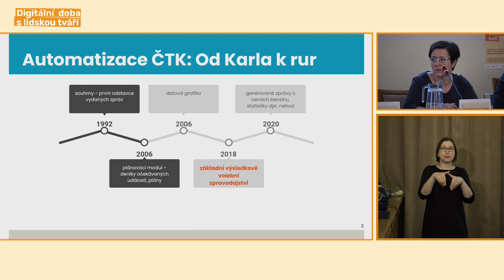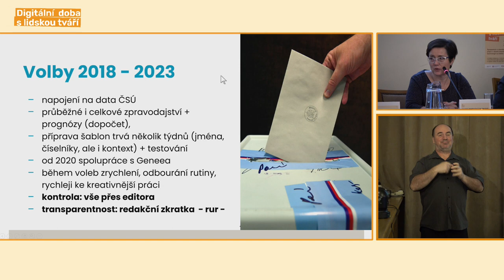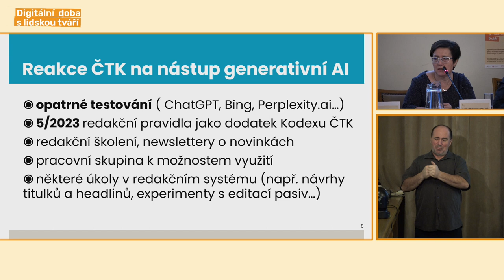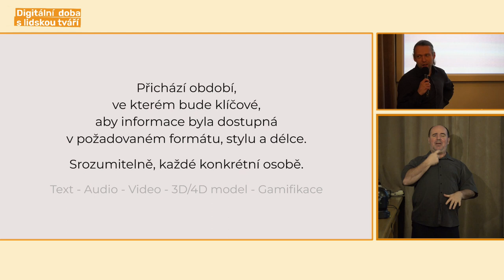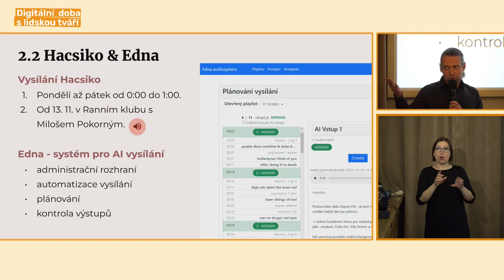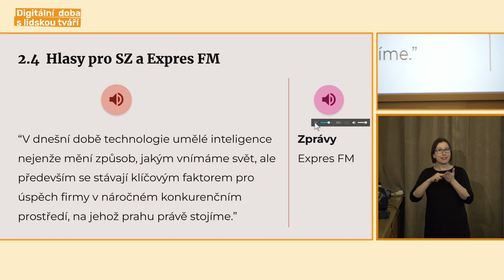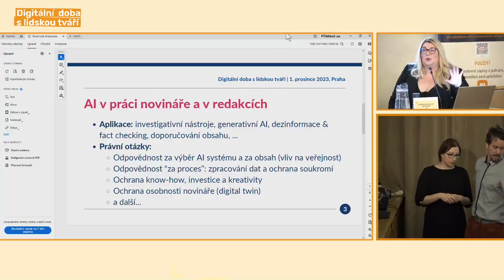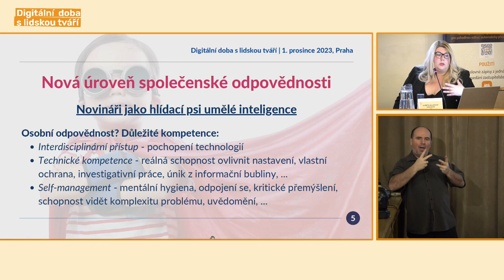Umělá inteligence v tuzemských redakcích a kodexech / Digitální doba s lidskou tváří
Druhé video ze sympozia o standardech novinářské práce v oblasti dopadu moderních technologií na lidská práva, které se uskutečnilo 1. prosince 2023 na Akademii věd.

Prvního panelu s názvem Umělá inteligence v tuzemských redakcích a kodexech se zúčastnili: šéfredaktorka ČTK Radka Marková, zástupce ředitele pro rozvoj Seznam Zprávy Jiří Špaček a právnička zabývající se AI Alžběta Solarczyk Krausová z Akademie věd. Společně pátrali po tom, do jaké míry by do budoucna mohli a měli využívat zaměstnanci českých médií nástroje umělé inteligence. Moderovala Monika Hanych.